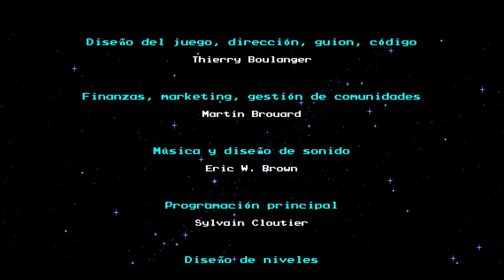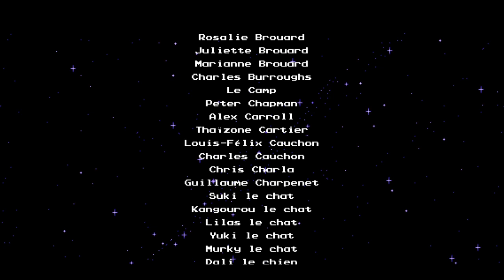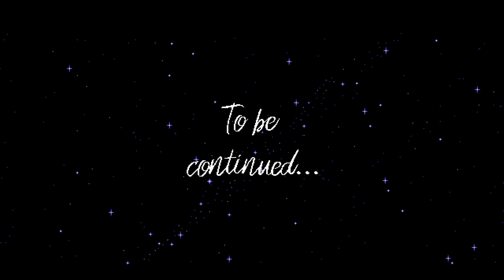The Messenger | Capitulo 23 | Final